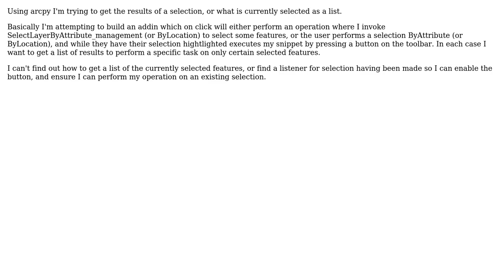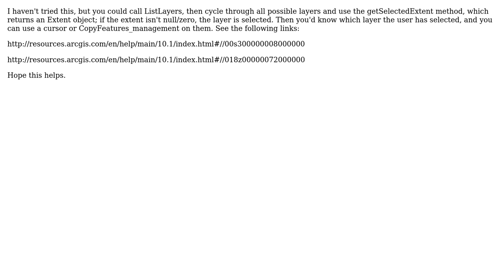GIS: Getting all results from Selection made by Attribute or Location using ArcPy? (2 Solutions!!)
GIS: Getting all results from Selection made by Attribute or Location using ArcPy?

With thanks & praise to God, and with thanks to the many people who have made this project possible! | Content (except music & images) licensed under CC BY-SA | Music | Images & others | With thanks to user PolyGeo user mtpultz user blah238 user Axel Esteban and the Stack Exchange Network Trademarks are property of their respective owners. You are responsible for your own actions.